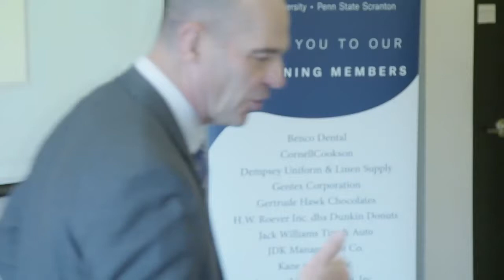Leadership and Compassion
John Gronski relates a leadership vignette that demonstrates how showing compassion as a leader could cultivate trust.